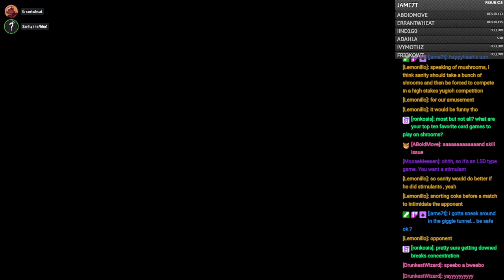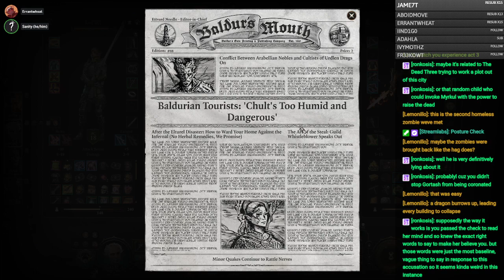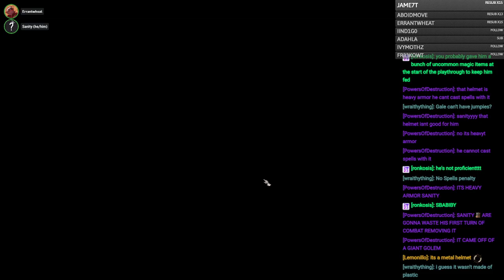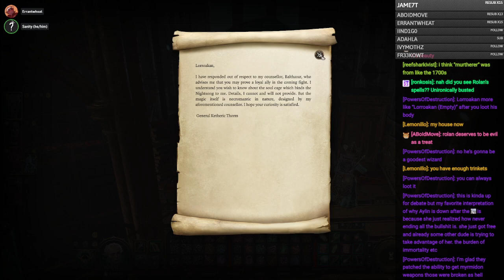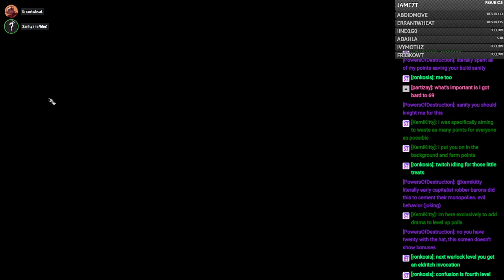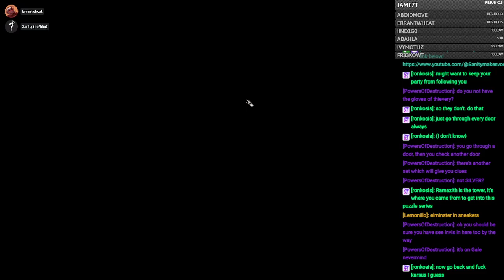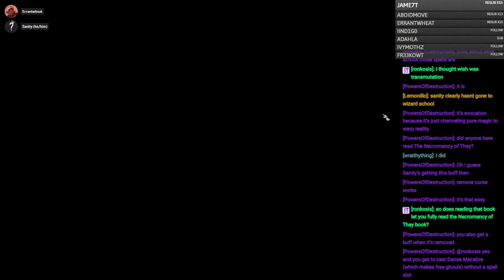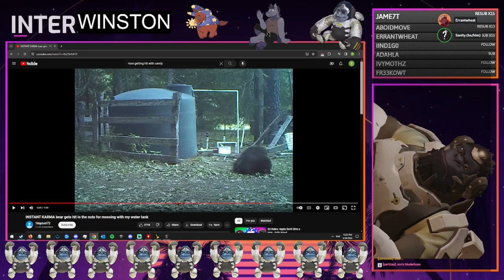The Ballad of Joeb I'dan 26